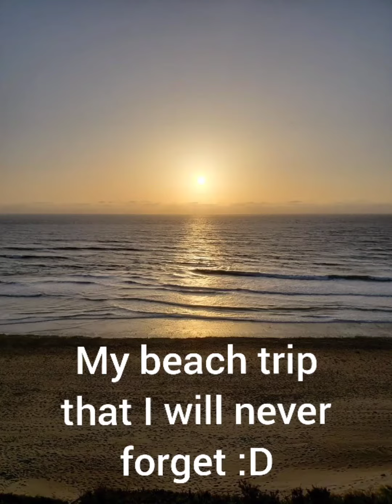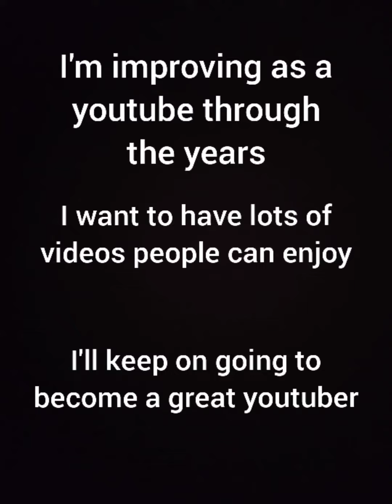2022 is here